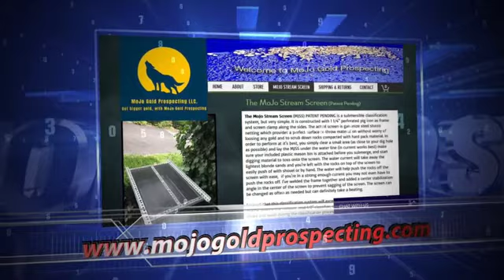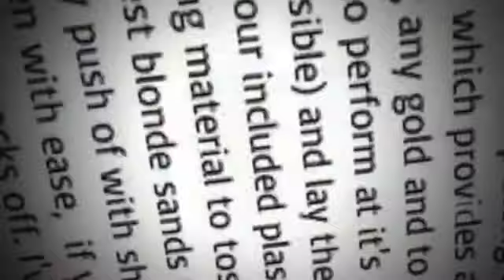MoJo Stream Screen Promo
MoJo Stream Screen PATENT PENDING is a submersible classification system now available online @ mojogoldprospecting.com along with all your basic gold prospecting needs.
Special Thanks to  John Vella (Pop) for the music "It Ain't Easy" and Joe witno Mo @ GreenMountainGoldTrap for the promo video Awesome job guy's